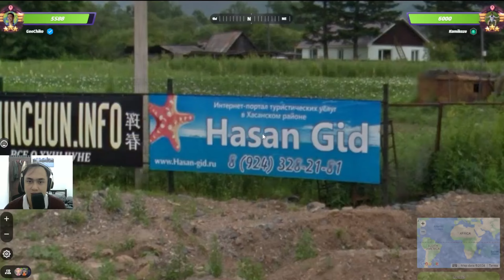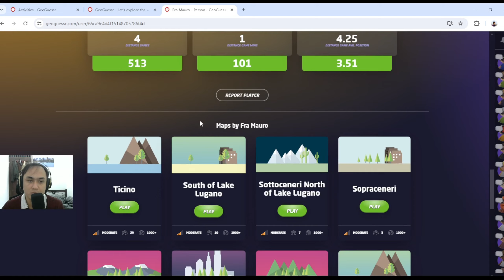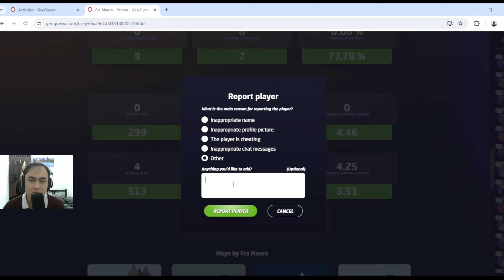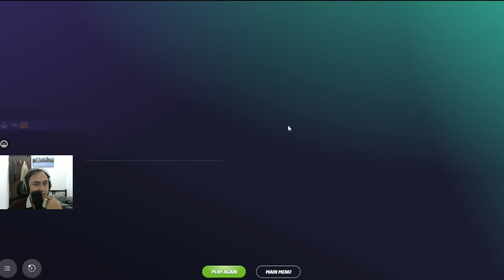OTW Champion Division PART 1 - Comeback dan Dicomeback